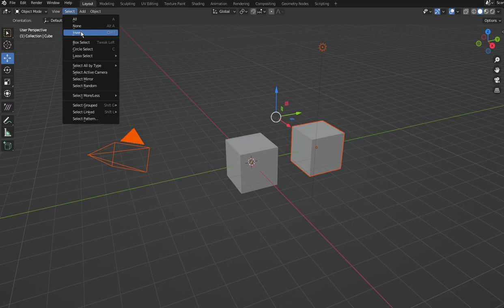Blender Tutorial 005-3 Select / Invert （Ctl I）選択（選択範囲の反転）